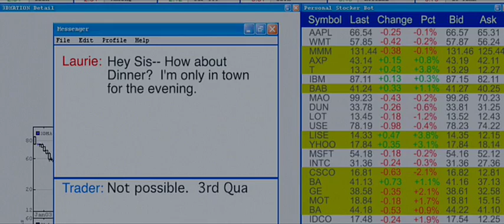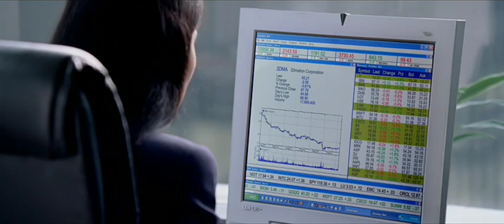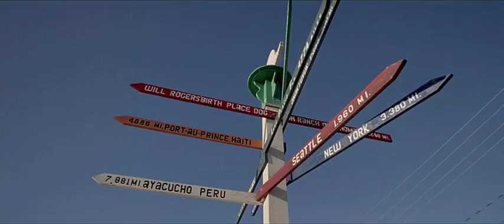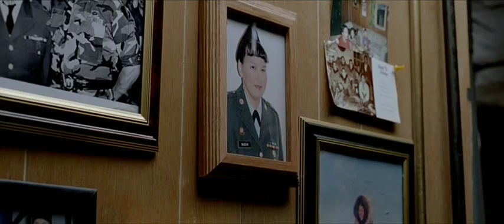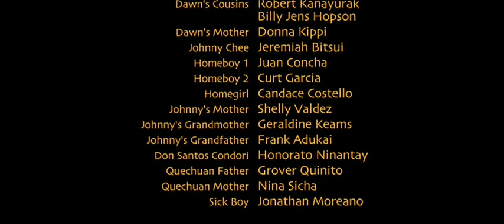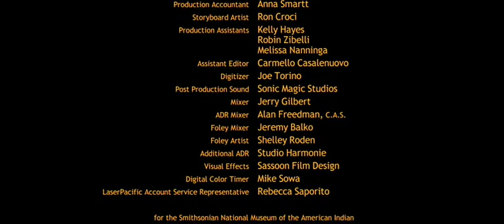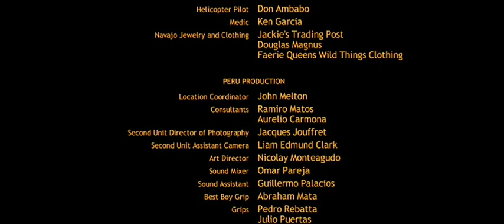Mil Caminos (2005)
*Subtítulos activando cc*
Título original: A Thousand Roads
Año: 2005
País: Estados Unidos
Director: Chris Eyre
Guión: Scott Garen, Joy Harjo
Fotografía: Claudio Miranda
Reparto: Jeremiah Bitsui, Candice Costello, Geraldine Keams, Riana Malabed, Honorato Nanatay, Alex Rice, John Trudell
Productora: Mandalay Entertainment / Seven Arrows Multimedia / Telenova Productions
Género: Drama | Mediometraje

Sinopsis:
La película presenta, a través de varias historias de ficción, una serie de retratos de nativos norteamericanos que viven en la vasta geografía indígena de las Américas. El mediometraje reúne cuatro historias, introduciéndonos en la vida de una broker mohicana estresada en Manhattan; una joven innuit que ha sido enviada a vivir con su abuela en Barrow, Alaska; un pandillero navajo que tiene que encontrar sus valores básicos en la reserva de las mesas de Nuevo México; y un curandero quechua en Perú, que intenta salvar la vida de un niño enfermo.